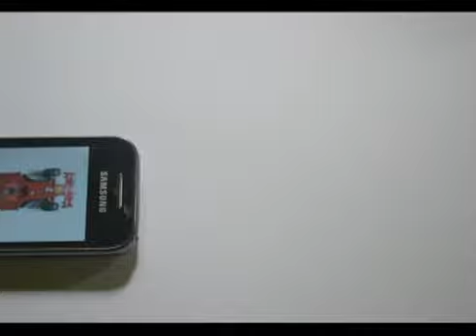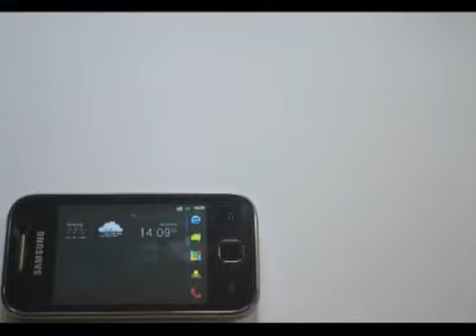Liburan Bareng Galaxy Y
Hanya sebuah tugas mata kuliah Multimedia I, tidak bermaksud mempromosikan produk.
karena durasi yang panjang bukan iklan tapi lebih ke presentasi produk.